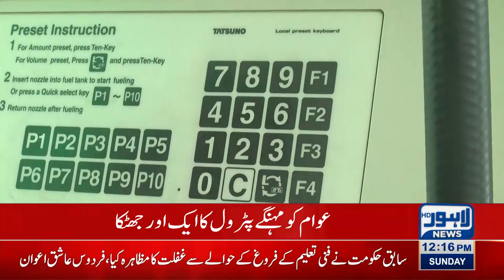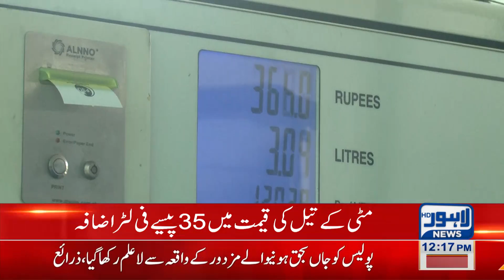Govt notifies increase in petrol price by Rs 1.71 per liter